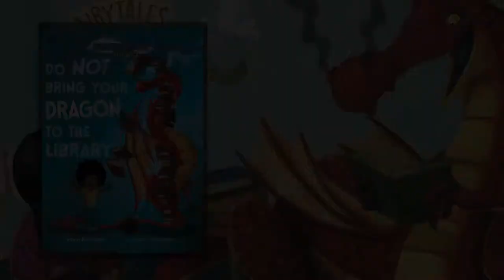Do Not Bring Your Dragon to the Library Trailer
Have you ever thought about bringing your dragon to the library? Don't do it! You might have the best intentions, but that dragon will cause nothing but trouble.
Using rhyming text and a diverse cast of characters, this charming story provides some important―and not so important―library etiquette in a very entertaining way.